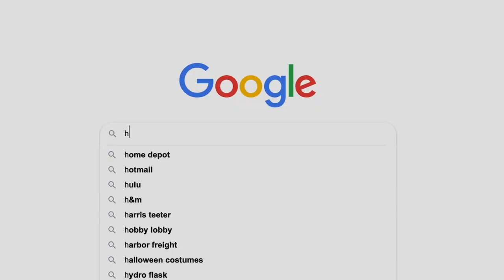HDTV Channel Trailer